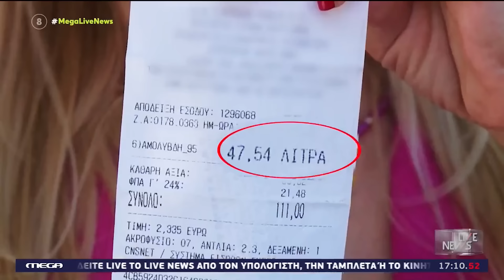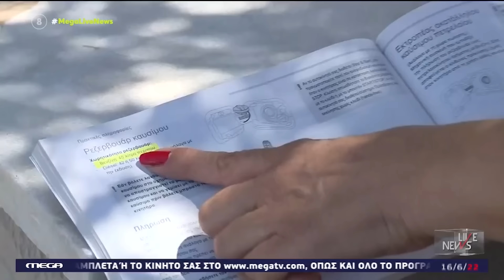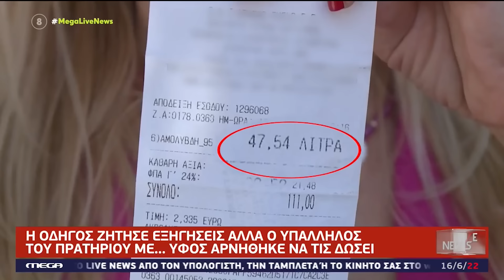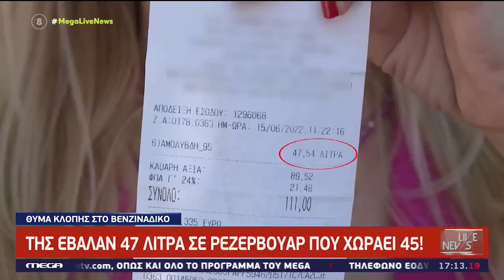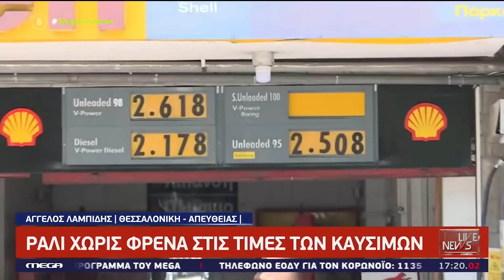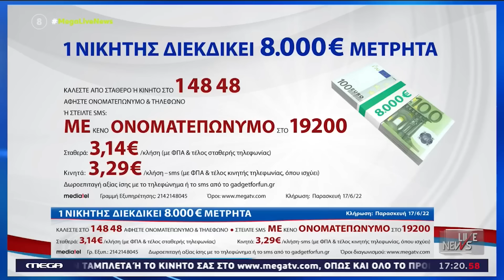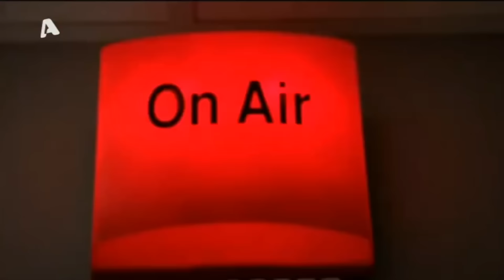«Ο εγγυημένος τρόπος για να καταλάβουμε αν κλέβει το βενζινάδικο» ΣΟΚ τιμές και καταγγελίες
Από τη μια κρατάει το βιβλιαράκι με τα τεχνικά χαρακτηριστικά του αυτοκινήτου κι από την άλλη την απόδειξη από το βενζινάδικο.

Το αυτοκίνητο χωρά 45 λίτρα βενζίνης. Στην απόδειξη όμως, φαίνεται ότι της έβαλαν 47,54… δηλαδή, παραπάνω απ’ ότι χωράει το ρεζερβουάρ! Σίγουρα δεν πρόκειται για… θαύμα. Αλλά, για απάτη.

Η κύρια Μάγδα διαπίστωσε ότι η αντλία στο βενζινάδικο ήταν πειραγμένη. Τα νούμερα μιλούσαν ξεκάθαρα. Ζήτησε εξηγήσεις, δεν τις έλαβε και τότε αποφάσισε να απευθυνθεί στις αρμόδιες αρχές.

Άκρη δεν έβγαλε, αγανάκτησε, κι αγανάκτησε διπλά γιατί όπως λέει, δεν είναι η πρώτη φορά που προσπαθούν να τη ξεγελάσουν έτσι…